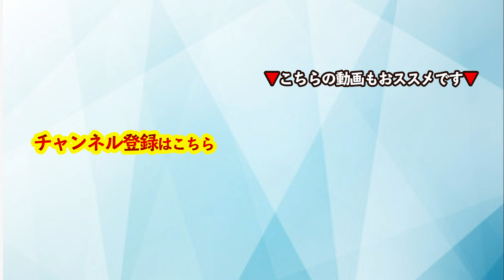コーチング 変われない人の特徴 読書の習慣5つのポイント